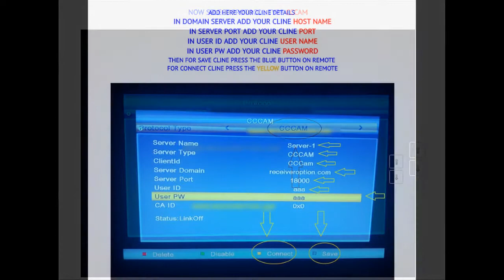NEOSAT ZOMBIE HD RECEIVER CCCAM OPTION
HOW TO ADD C LINE IN NEOSAT ZOMBIE HD RECEIVER